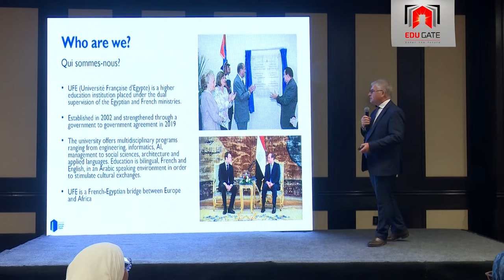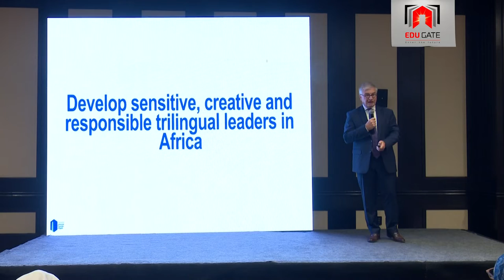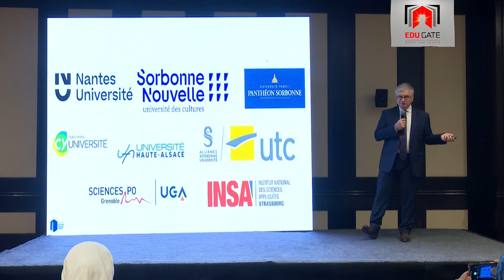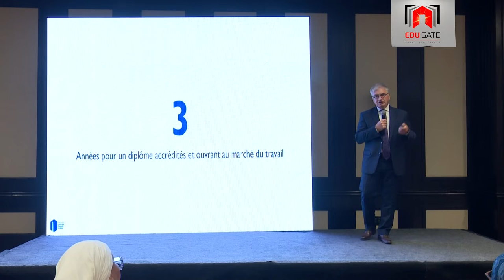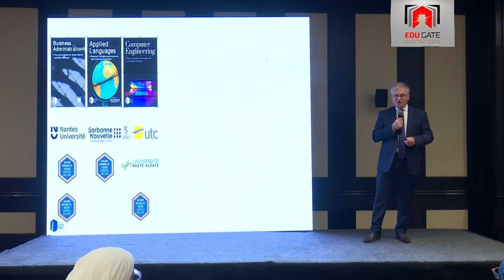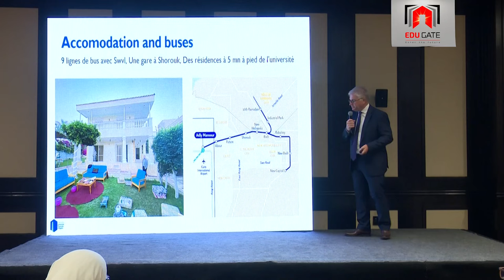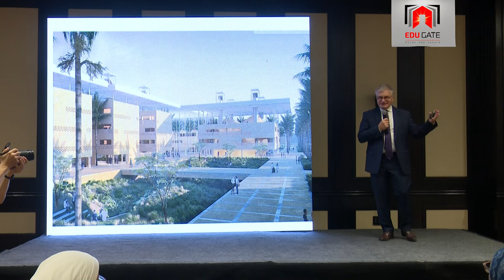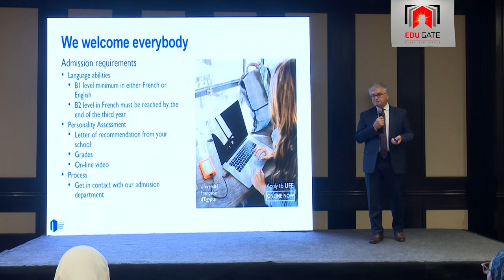Edugate - Aug 2022 (Round 11) - French University of Egypt (UFE)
Useful information about the French University of Egypt (UFE) during our 11th round of Edugate fair in Cairo which was held at the Royal Maxim Palace Kempinski Hotel on Aug 2022